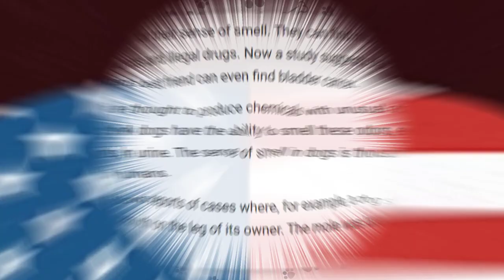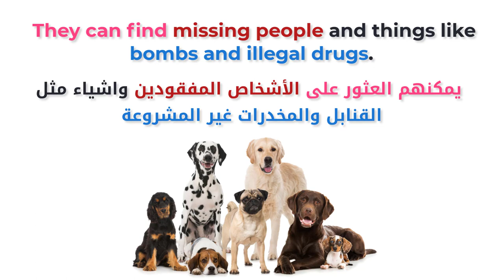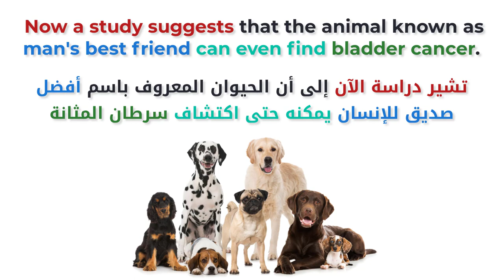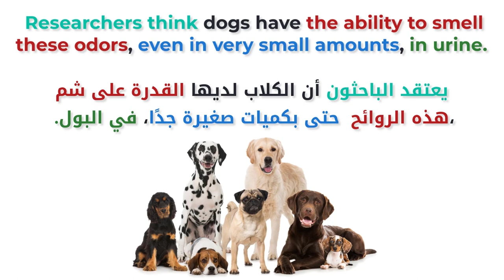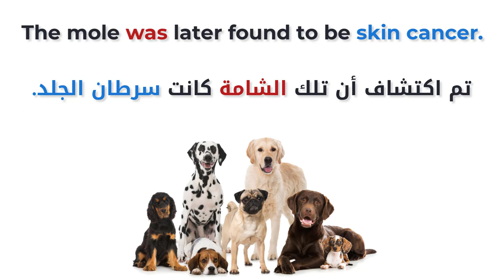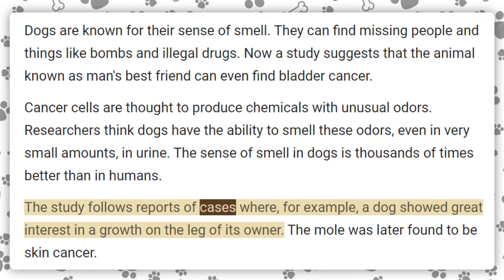تعليم القراءة والنطق في اللغة الانجليزية للمبتدئين الدرس 02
موضوع بالإنجليزية عن إستطاعة الكلاب اكتشاف مرض السرطان بالشمّ، عن طريق القراءة والاستماع لهذا الموضوع يمكن تحسين مهارة القراءة باللغة الانجليزية ونطق الكلمات بشكل صحيح ومعناهم بالعربية